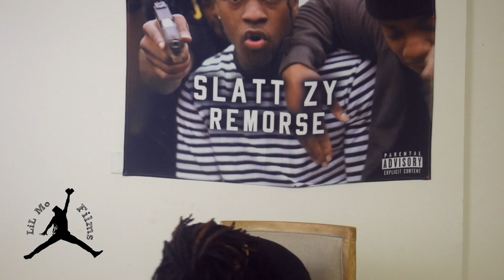SLATT ZY PT.3 (POOH SHIESTY,FRANK WHITE, MILLIONS,PUTTING OTHER ARTIST ON FROM CHATTANOOGA TN.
SLATT ZY SPEAKS ON NEW SONG WITH POOH SHIESTY, FRANK WHITE, PUTTING OTHER ARTIST IN POSITION IN CHATTANOOGA TN.